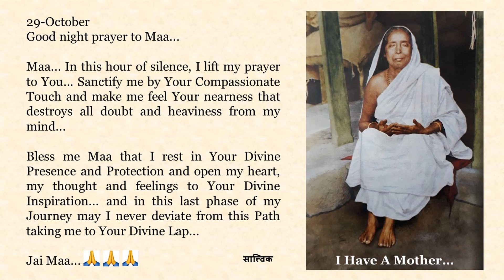Goodnight Prayer to Maa 1029 29 Oct English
29-October

Maa... In this hour of silence, I lift my prayer to You... Sanctify me by Your Compassionate Touch and make me feel Your nearness that destroys all doubt and heaviness from my mind...

Bless me Maa that I rest in Your Divine Presence and Protection and open my heart, my thought and feelings to Your Divine Inspiration... and in this last phase of my Journey may I never deviate from this Path taking me to Your Divine Lap...

Jai Maa...🙏🙏🙏